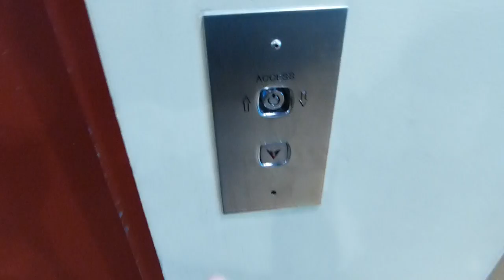Richmond Hydraulic Elevator at Guildford Recreation Centre in Surrey BC